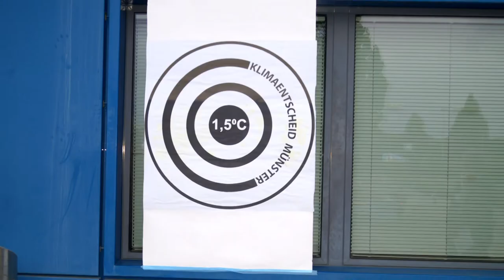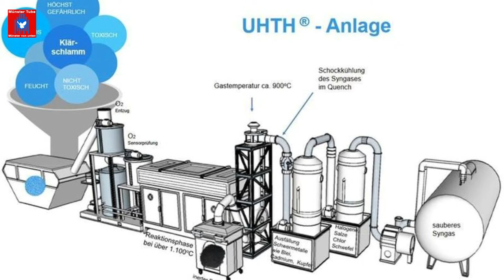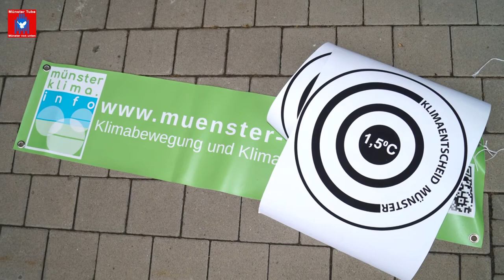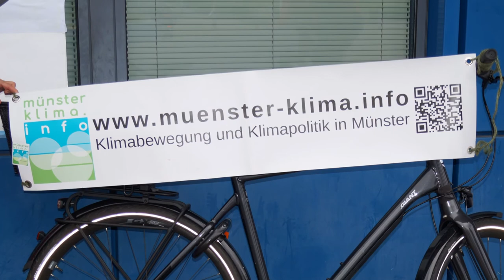Kurzvorstellung der "Wasserstoff Initiative Münster" von Robert Meißner (Scientists for Future)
Angehörige des Bündnisses „KlimaEntscheid“ Münster hatten sich am 29. September vor der Halle Münsterland versammelt, in der der Rat der Stadt Münster gleichzeitig tagte. Auf der Tagesordnung standen u.a.auch Beschlüsse zu Konzepten in Sachen Klimaschutz verabschiedet werden sollten. Es handelte sich hierbei u.a. um das „Zukunftskonzept 20/30/50“ welches zur Stadtentwicklung erstellt wurde.

Unter dem Titel „Short Cuts – kurze Vorträge zur Klimakrise“ gab es von  Vertreter:innen des Bündnisses vor der Halle kritische Anmerkungen dazu.

Mit dabei waren: Teresa Häuser (KlimaEntscheid Münster), Carlotta Büth (Psychologists For Future), Ilka Dönhoff (Extinction Rebellion Münster), Valerian Heints (Kidical Mass Münster) und Robert Meißner (Scientists For Future Münster), der in diesem Rahmen die   "Wasserstoff Initiative Münster" (WIM) vorstellte. Die Wasserstoff Initiative Münster“ (WIM) gründete sich im Jahr 2020. Das Thema Wasserstoff faszinierte die Gründer gleichermaßen. Daraus entstand die Idee, die Initiative Wasserstoff für Münster und das Münsterland aufzubauen.

Stellungnahme des Bündnis KlimaEntscheids 21.9.21 zur Vorlage (V/0628/2021)

Mit den vorgeschlagenen Maßnahmen verfehlt die Verwaltung das Ziel, konkrete Maßnahmen zur
Erreichung der Klimaneutralität 2030 vorzulegen.
Der KlimaEntscheid erwartet vom Oberbürgermeister, Politik und Verwaltung der Stadt Münster
folgende wirkungsvolle Sofort-Maßnahmen:
1) Verbindliche Klärung des Begriffs „Klimaneutralität“
Wir fordern eine strenge und echte Klimaneutralität unter Einhaltung des CO2-Budgets für die Stadt
Münster!
2) Verantwortung für Klimaaufklärung
Politik und Verwaltung müssen gemeinsam und sofort die Gesamtbevölkerung Münsters über die
zu erwartende Katastrophe aufklären.
3) Die Handlungsoptionen sind vorgedacht
Es   liegen   für   alle   Sektoren   einfache   und   wirkungsvolle   Vorschläge   vor,   wie   das   Ziel
„Klimaneutralität bis 2030“ erreicht werden kann. Wir fordern: Beginnen Sie, diese umzusetzen!
4) Klimaschutz ist Querschnittsaufgabe
Wir fordern eine „Stabsstelle Klimaschutz“, die alle einzelnen Entscheidungen der Stadtverwaltung
auf Klimaschutz kontrolliert!
5) Klimaschutz ist eine Gemeinschaftsaufgabe
Wir   fordern   unter   geeigneter   Moderation   zusammenzuarbeiten   und   für   diesen   Prozess   eine Arbeitsgruppe   zu   bilden,   in   der   Politik,   Verwaltung,   Klimabeirat   und   Klimabewegung   den Klimaschutz für die Stadt Münster aushandeln und konkretisieren.